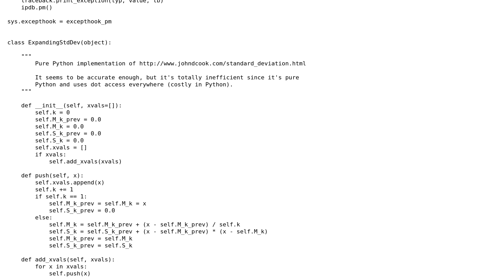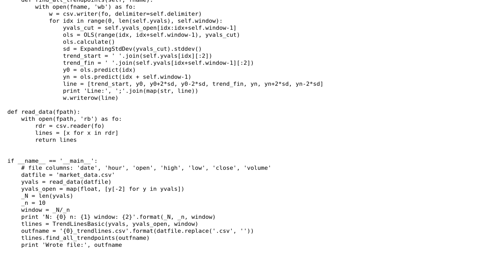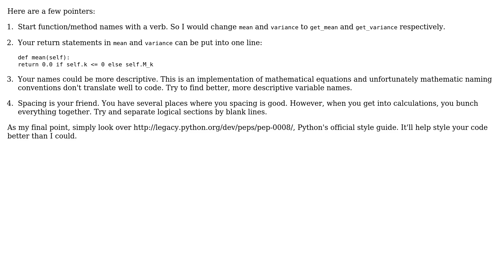Code Review: Check ordinary least squares calculation for correctness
With thanks & praise to God, and with thanks to the many people who have made this project possible! | Content (except music & images) licensed under CC BY-SA | Music | Images & others | With thanks to user LetMeSOThat4U user Jamal user BeetDemGuise and the Stack Exchange Network Trademarks are property of their respective owners. You are responsible for your own actions.